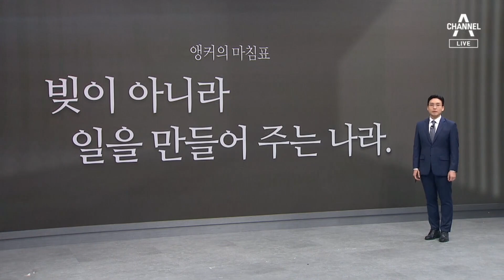[앵커의 마침표]빚이 아니라 일을 만들어 주는 나라 | 뉴스A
[앵커의 마침표]빚이 아니라 일을 만들어 주는 나라

취업을 한 뒤에도 학자금 대출을 제때 갚지 못하는 쳥년이 10년 만에 가장 많은 수를 기록했습니다. 29만 명가운데 4만 명이 연체자가 됐습니다. 4년 만에 2배 이상 불어난 겁니다. 좋은 일자리가 줄고 주거비용과 생활 물가가 많이 올랐기 때문일 겁니다.

〈평일〉
08시 00분 라디오쇼 정치시그널 (유튜브 라이브)
08시 50분 김진의 돌직구 쇼
10시 20분 김진의 더라방 (유튜브 라이브)
12시 00분 뉴스A 라이브
15시 50분 강력한 4팀
17시 20분 뉴스TOP10
19시 00분 뉴스A

〈주말〉
12시 00분 토요랭킹쇼·뉴스A 라이브
17시 40분 뉴스TOP10
19시 00분 뉴스A

〈평일〉
08시 00분 라디오쇼 정치시그널 (유튜브 라이브)
08시 50분 김진의 돌직구 쇼
10시 20분 김진의 더라방 (유튜브 라이브)
12시 00분 뉴스A 라이브
15시 50분 강력한 4팀
17시 20분 뉴스TOP10
19시 00분 뉴스A

〈주말〉
12시 00분 토요랭킹쇼·뉴스A 라이브
17시 40분 뉴스TOP10
19시 00분 뉴스A